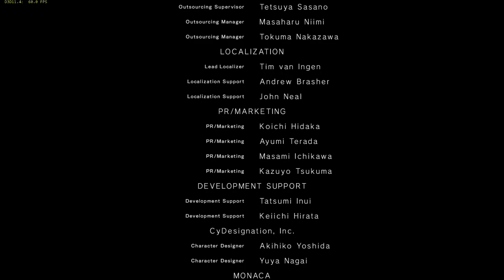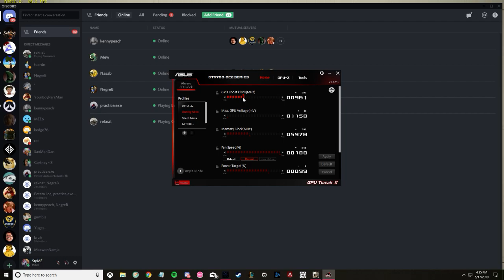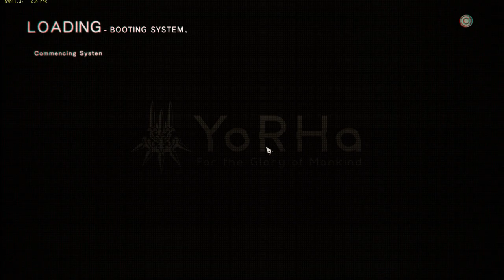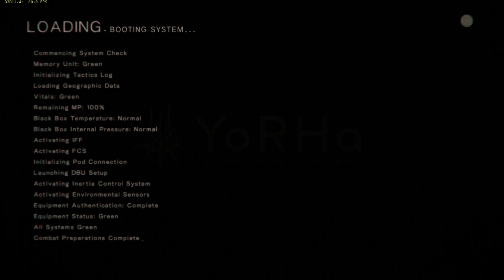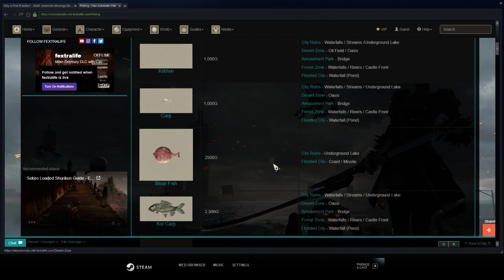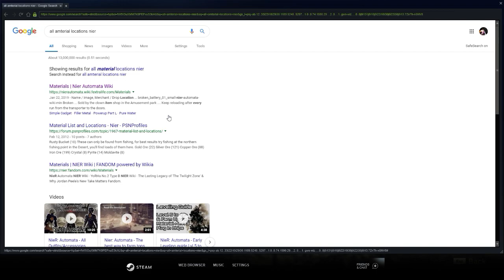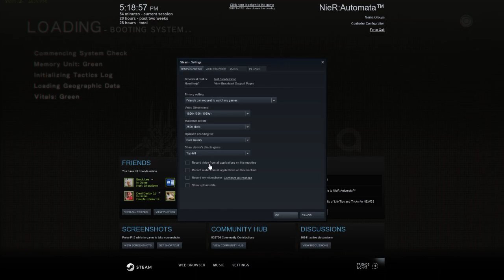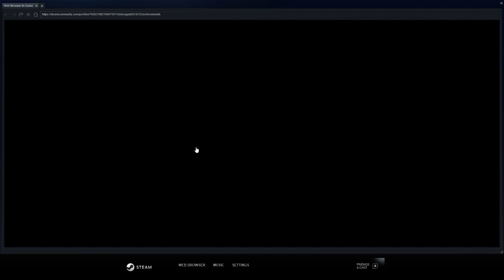# (13)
helo guis